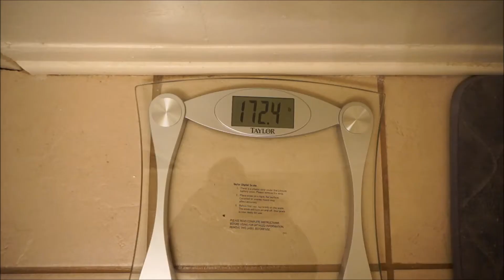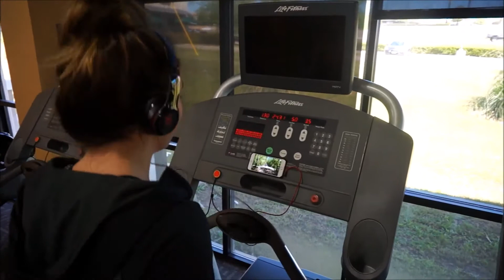Lifestye Series - Ep. 7 - Dreams & Goals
The Lifestyle Series brings you into my world, and along for my journey. This is a 12-13 week vlog type series featuring Nationally Qualified Men's Physique competitor Jacob Wilkes.

Also In Video:
Kenzie